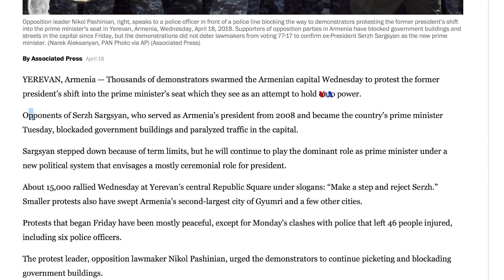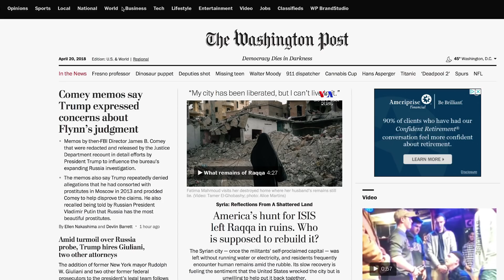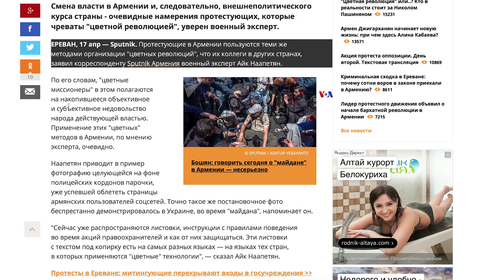Միջազգային մամուլը Հայաստանի «Թավշյա հեղափոխության» մասին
BBC-ն, The New York Times-ը, Euronews-ը, Aljazeera-ն, Washington Post-ը և բազմաթիվ այլ հեղինակավոր լրատվամիջոցներ իրենց հրապարակումներում և լրատվական թողարկումներում անդրադառնում են Հայաստանի ներքաղաքական զարգացումներին: